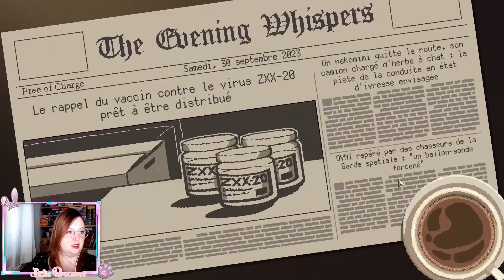☕ Coffee Talk 2 - #12 | L'utilité du passé...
L'agent Jorji a enfin trouvé qui vandalisait les voitures du quartier. Un épisode dans le thème du souvenir.

🎼 Musiques utilisées 🎼
• Générique : Smoke Jacket Blues - TrackTribe
• Toutes les musiques proviennent du jeu Coffee Talk 2 : Hibiscus & Butterfly